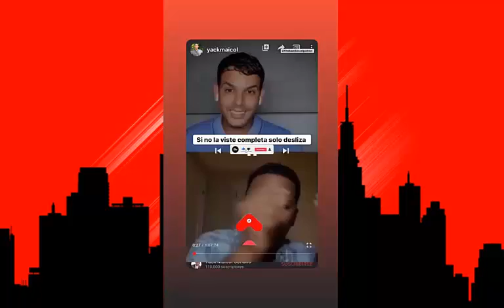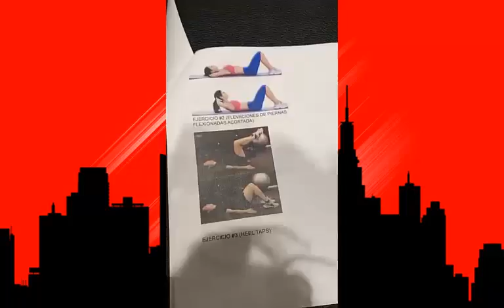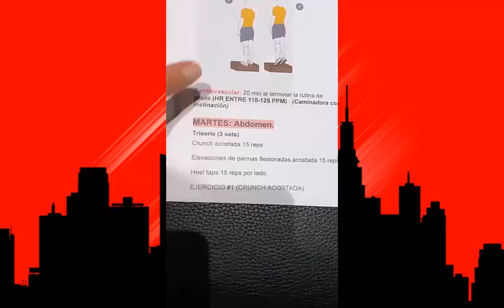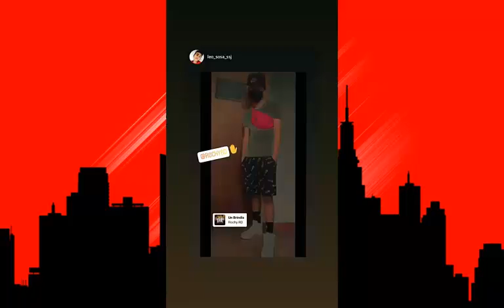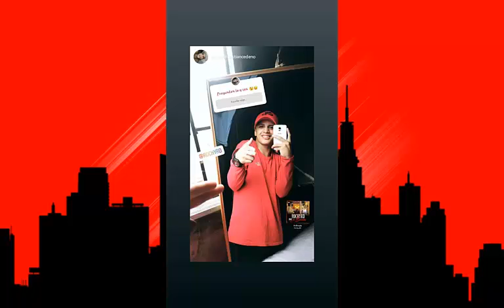Tito el Bambino Y Thalía - DÍA DÍA DEL GENERO!